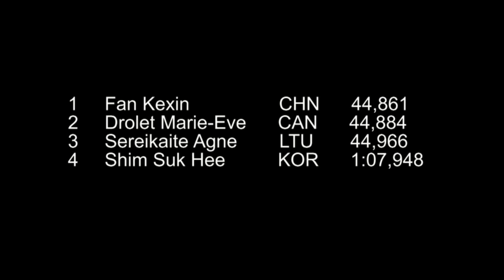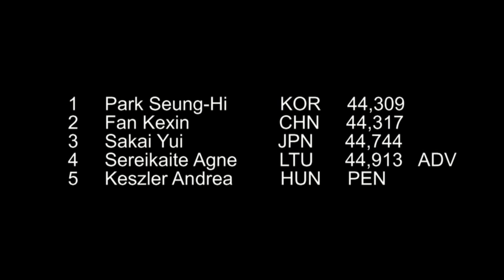2013 World Short Track Championships 500m Agne Sereikaite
2013 World Short Track Speedskating Championships, Debrecen, Agne Sereikaite, 500m